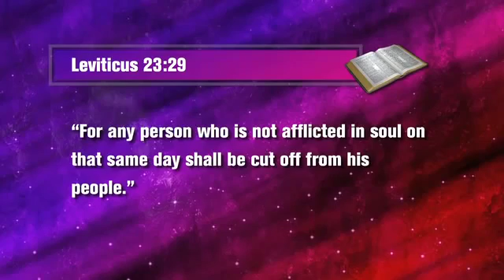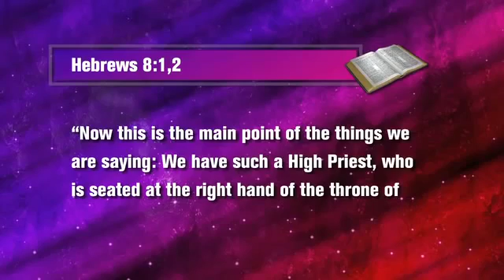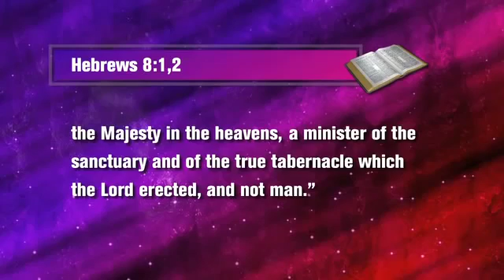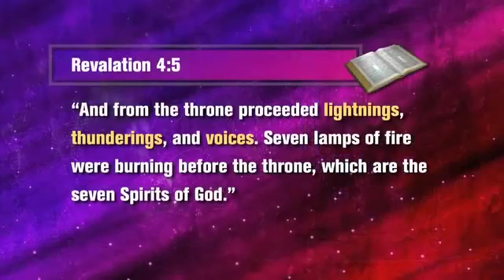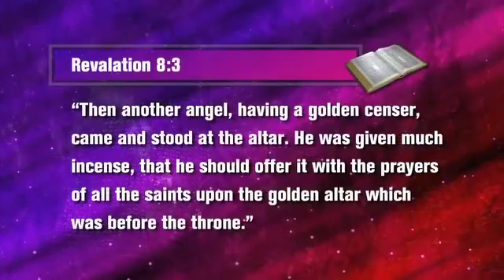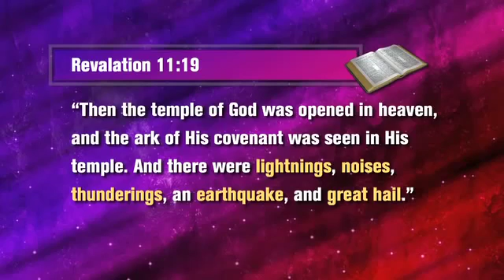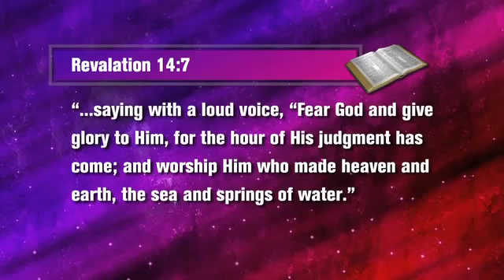11 Sanctuary Secrets - His Voice Today - Steve Wohlberg